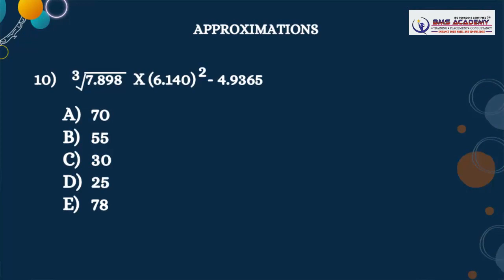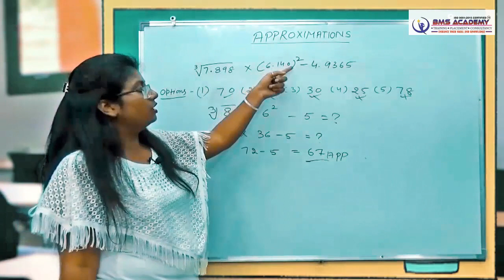11 APPROXIMATIONS EXAMPLE 10